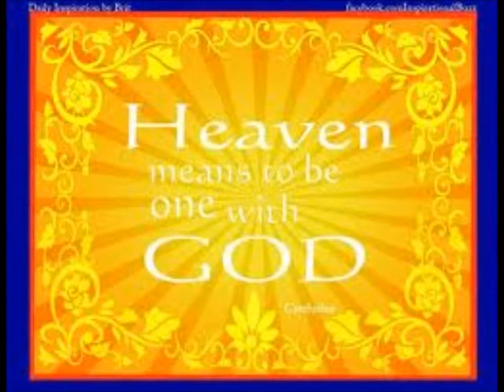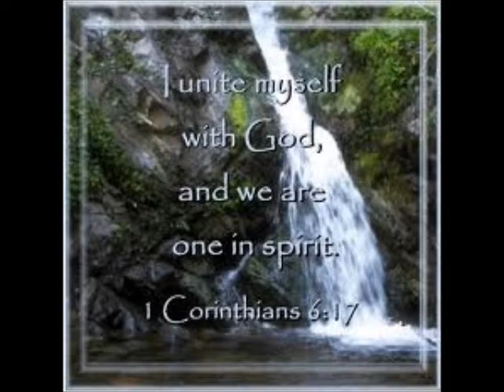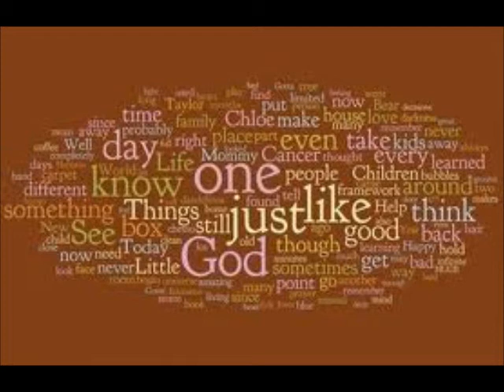Cunneda's Ramble ~ THREE LITTLE WORDS